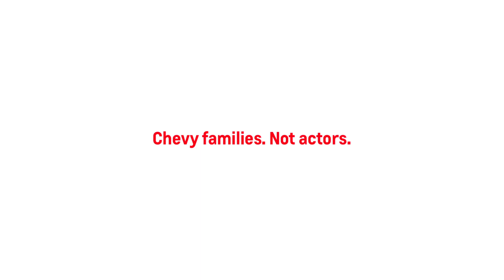Employee Pricing for the Entire Month of December!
Happy Holidays from your staff at Webb Chevy in Oak Lawn! We're offering our customers our best Webb Family Price by only costing you the same price our employees pay for. Our offer applies to ALL our 2018 models and our 2019 Equinox, Traverse, Silverado 1500 LD Double Cab, and Colorado.